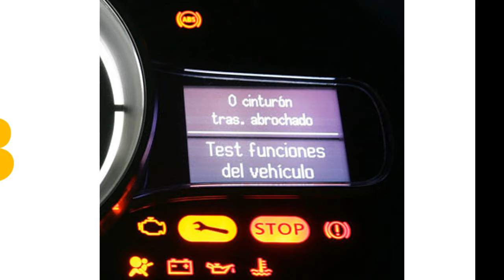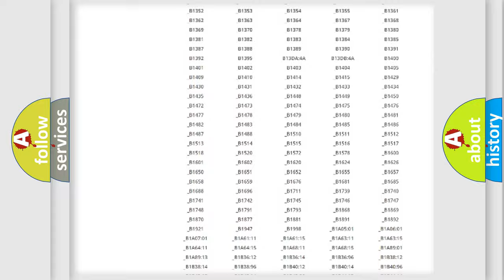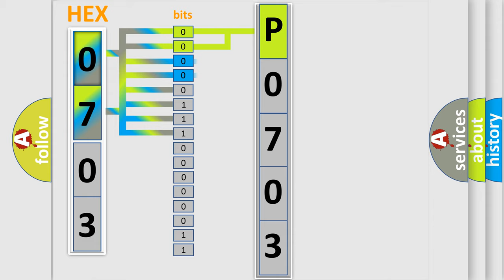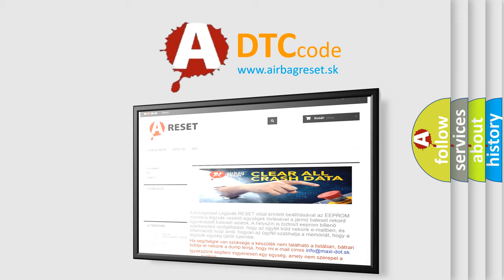DTC Jeep P0703 Short Explanation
Contents:
0:21 Basic DTC analysis according to OBD2 protocol standard.
1:48 Insight into programming
2:58 A diagnostically understandable description of the Diagnostic Trouble Code
3:05 Basic error definition

Make:
Jeep
Code:
P0703
Definition:
Incorrect VDC Control Module Specifications
Description:
Different control module specification ABS does not operate.VDC does not operate.
Cause:
Defective VDCCMDefective TCMDefective ECM